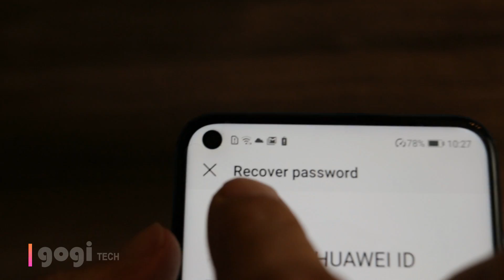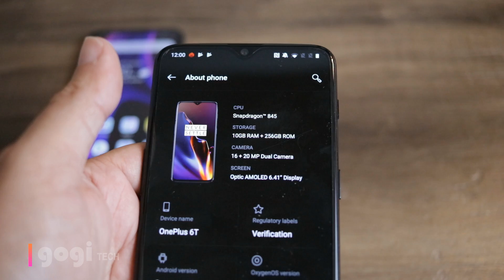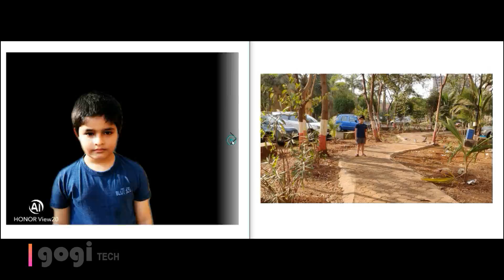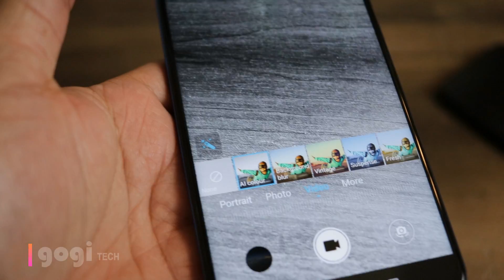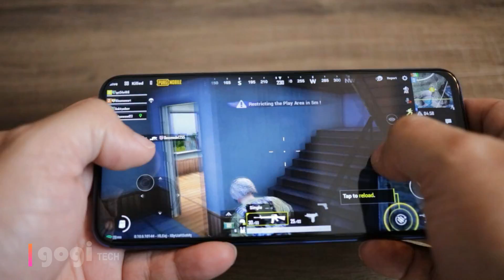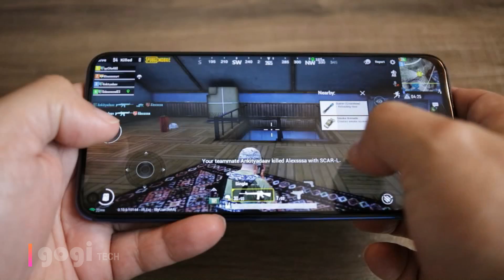Honor View 20 vs OnePlus 6T comparison - Find out which one is better and the one you should buy!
Here is Honor View 20 Vs Oneplus 6T comparison. Honor launched the View 20 in India for price starting from Rs. 37,999. Both are premium handsets, watch this video to know what each of these handsets are offering.

Honor View 20 price is
6GB/128GB Rs. 37,999
8GB/256GB Rs. 45,999

Oneplus 6T price also starts from 37,999

OnePlus 6T vs Honor View 20 what makes View 20 unique and different
World’s first 1.4Gbps cat21. Modem